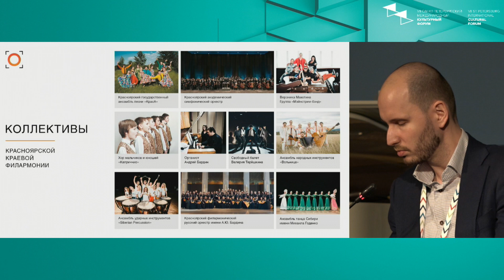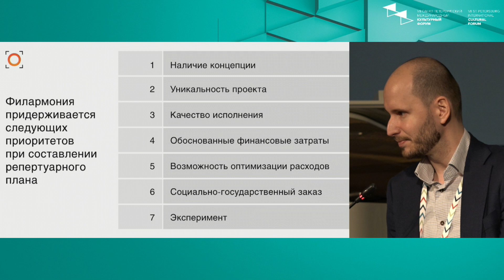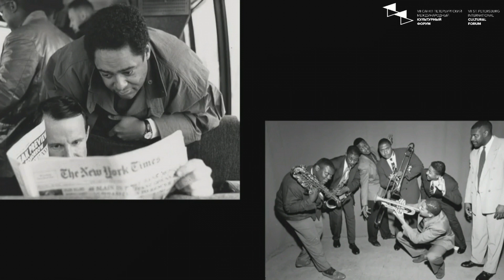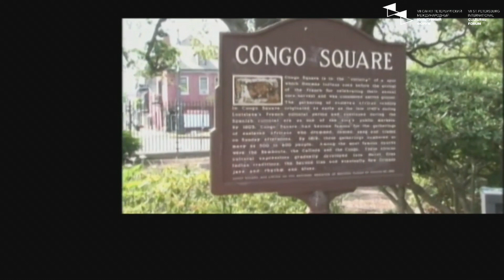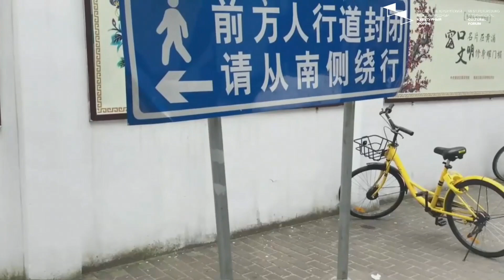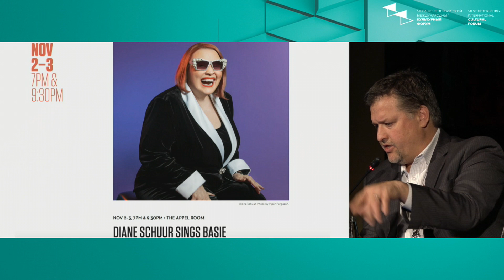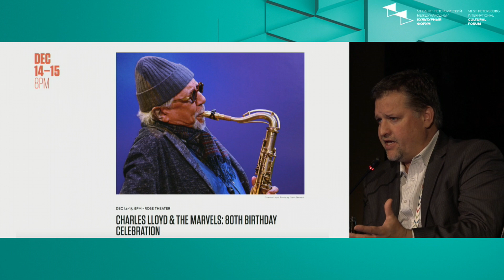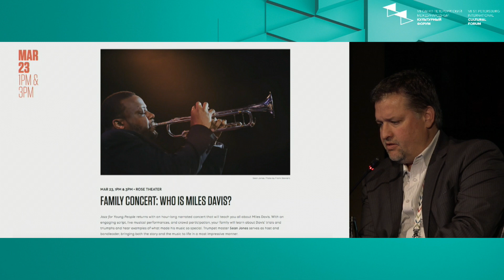Репертуарная политика больших залов: как артисту попасть в программу.